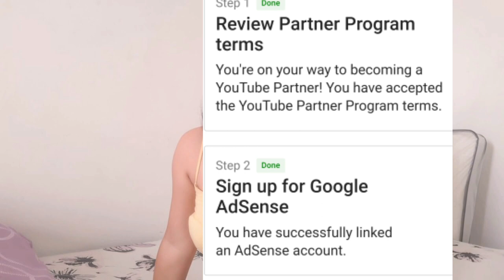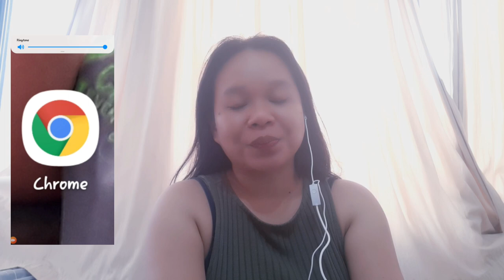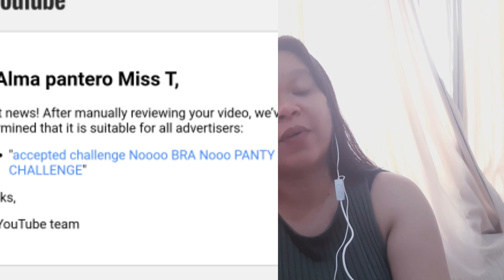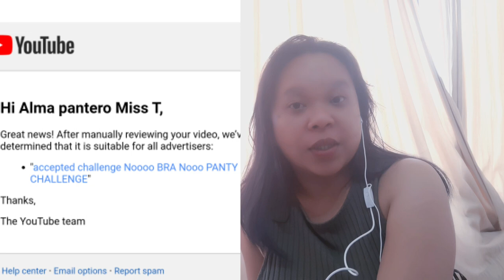UNDER REVIEW EXPERIENCE|| MONETIZATION EXPERIENCE TAGALOG VERSION